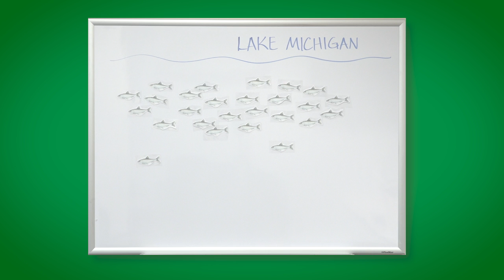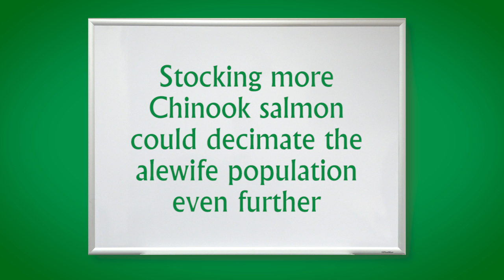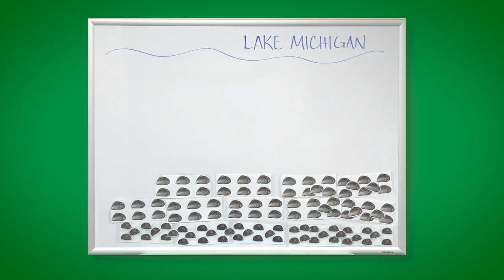What's really going on with salmon in Lake Michigan?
It’s been all over the news – the up-and-down dynamic of Chinook salmon in Lake Michigan. What does all this mean? What can the DNR do? What can you do? The DNR is continuously working to properly manage Chinook salmon and other fisheries in Lake Michigan. For more information on this – and other issues – visit Michigan.gov/fishing.